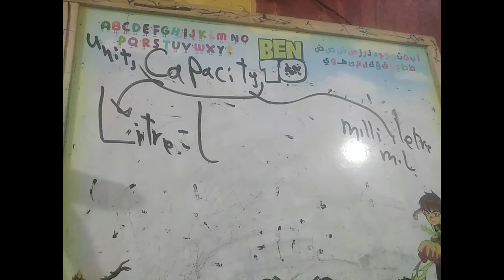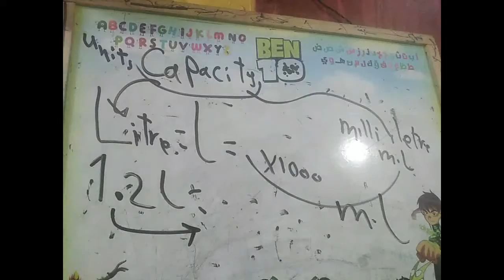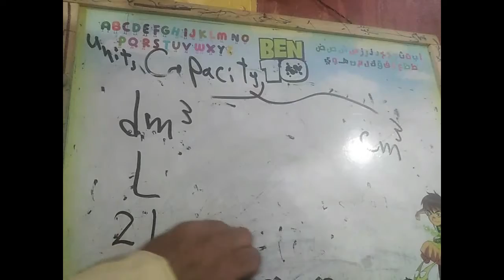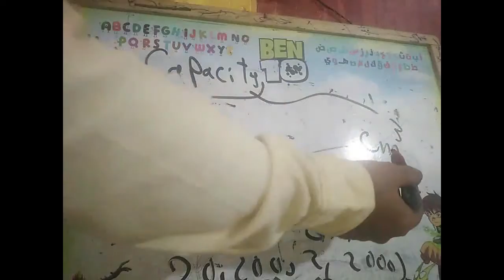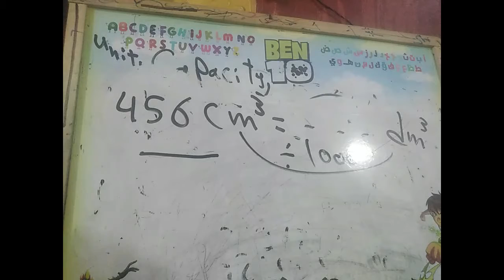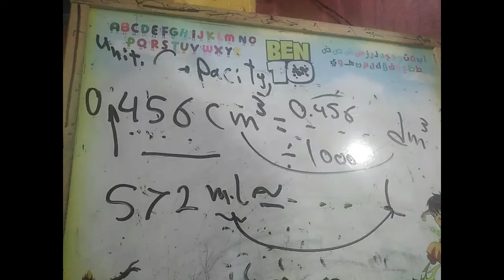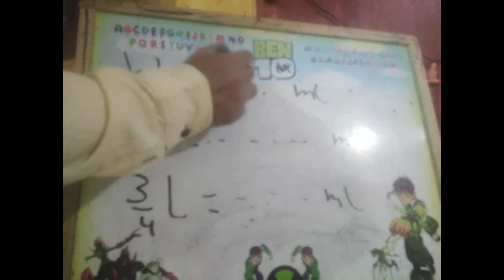grade 4 - capacity - litre - m l - dc3 , cm3 الرابع الابتدائي السعة - الليتر والمليتر - الديسمتر